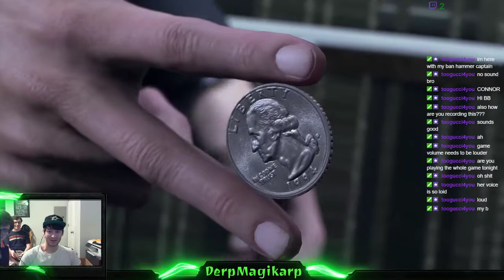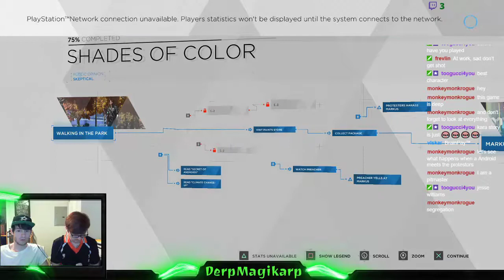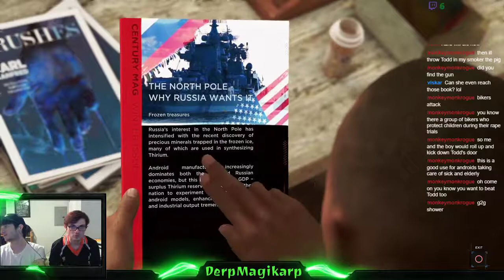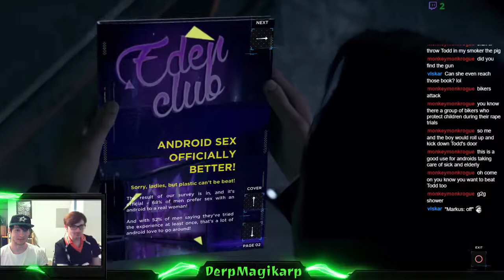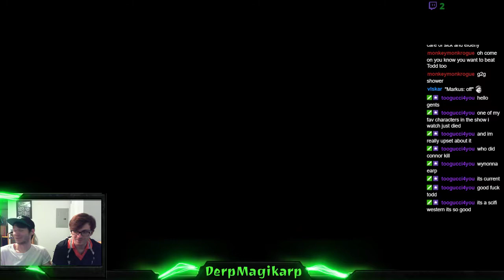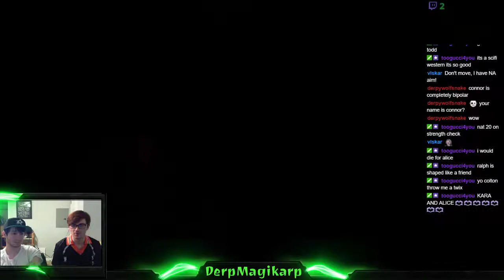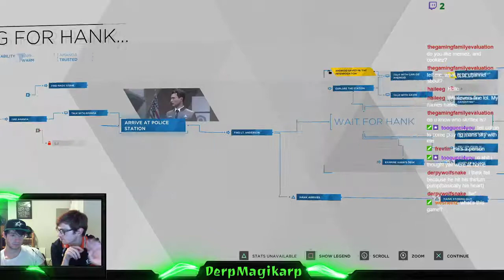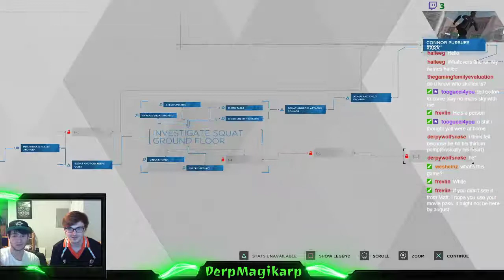Detroit Become Human Jackson and Connor Prt 1 Twitch VOD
Part 1 of 2 of our Detroit: Become Human Twitch Full play through.